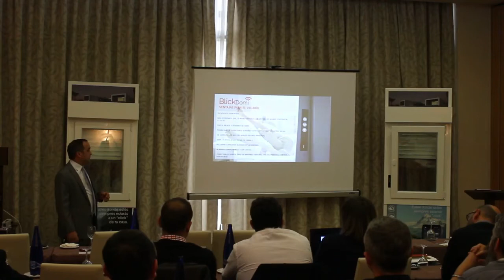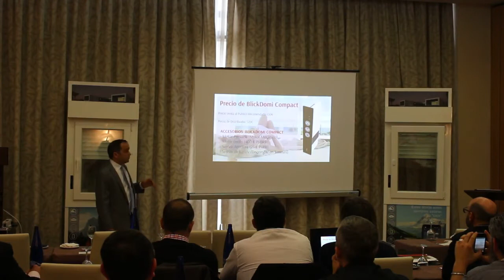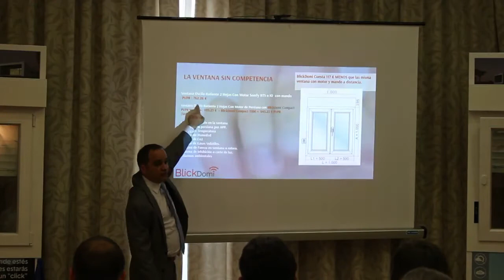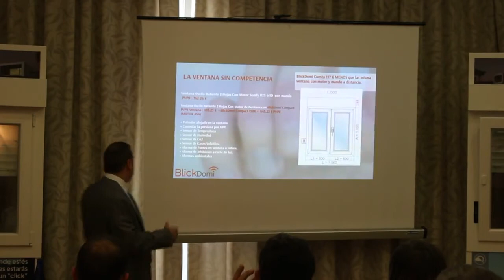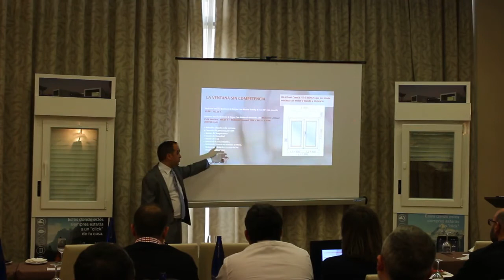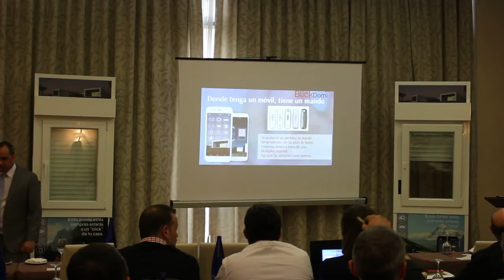3 Presentación de BlickDomi Compact para ventanas Solven